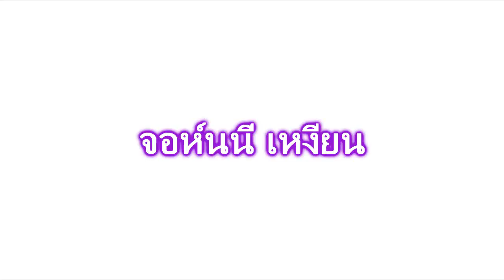จอห์นนี่ เหงียน